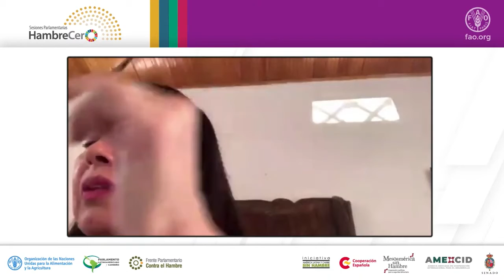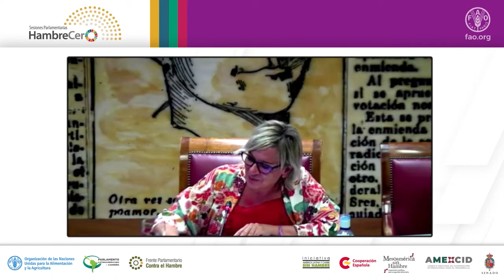Sesión 3 Sin Igualdad de Género, no hay Seguridad Alimentaria: Intervención Flora Perdomo